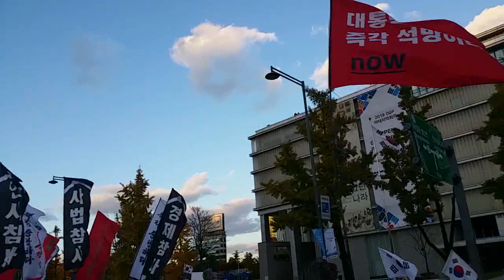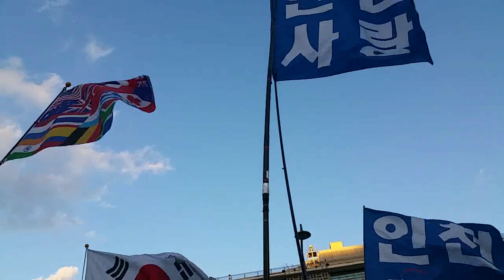광화문 미대사관앞을 지나는 구국의 태극기행진. 10월27일((구속576일)) 태극기집회 태극기운동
서울역광장 50여만의 태극기 애국투사들이 모여 박근혜 대통령님을 구출하고 자유 대한민국을 수호하기 위한 태극기집회를 열고 구국의 태극기 시가행진에 나서서 숭례문과 서울시청을 지나고 광화문 앞을 지나 세종문화회관 앞으로 총집결하여 2부 태극기집회후 평화롭게 해산했다. 천만인무죄석방본부 주최. 대한애국당 주관. 제87차태극기집회.